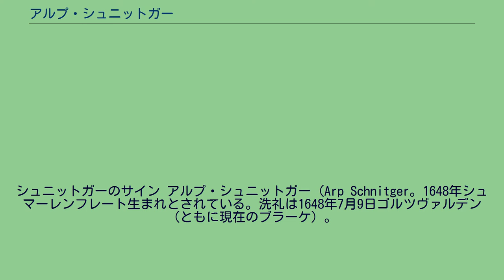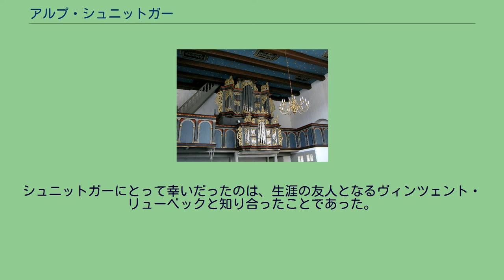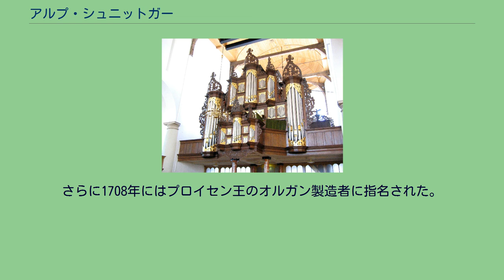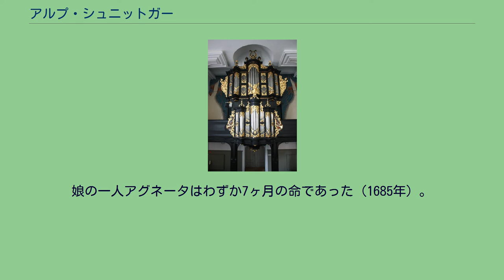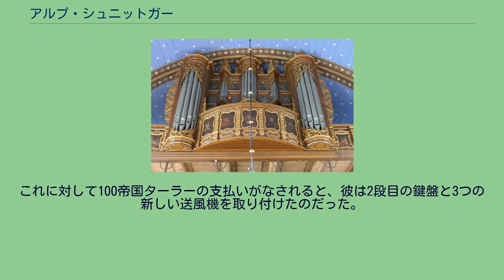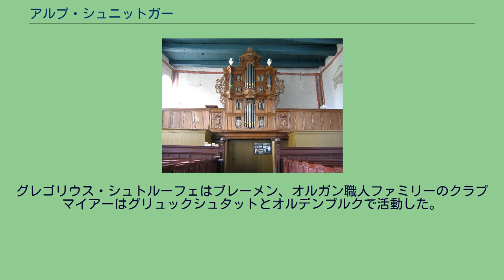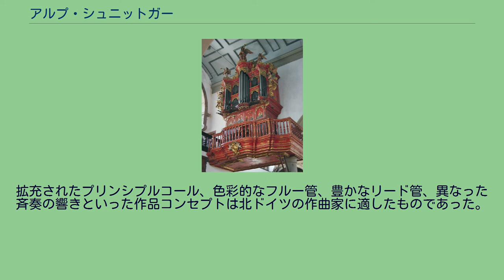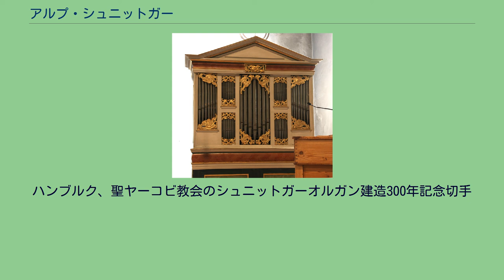アルプ・シュニットガー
シュニットガーのサイン アルプ・シュニットガー（Arp Schnitger。1648年シュマーレンフレート生まれとされている。洗礼は1648年7月9日ゴルツヴァルデン（ともに現在のブラーケ）。
埋葬は1719年7月28日ノイエンフェルデ（現在はハンブルクの市区））は、当時最も有名であったオルガン製作者の一人で、北ドイツにおけるバロックオルガンの代表的製作者の一人である。
彼の活動範囲は北ヨーロッパに広がっており、100台を超える新オルガンを製作した。
現在も約30台が、その基本部分が保存されている。
シュニットガーの誕生について、詳細な状況は不明である。
1648年7月2日生まれとする、シュニットガー研究者グスタフ・フォックの推論が広く知られている。
しかし、この説は典拠がなく確度は乏しい。
彼の誕生に関する史料としてはゴルツヴァルデンの教会に遺された1648年7月9日という洗礼の日付がある。
アルプ・シュニットガーは、祖先からシュマーレンフレート（ブラーケ）に住んだ有名な家具職人の一家に生まれた。
ファミリーネームのシュニットガー (Schnitger) は先祖の職業を示している。
アルプ・シュニットガーの祖父ベーレントは「Snitker」（現代ドイツ語の「Schnitzer」＝「彫刻家」）で、家具職人を兼ねた。
父親のアルプ・シュニットガー（父）（1610/15年 - 1680年）は家具製作のマイスターであったが、ゴルツヴァルデンのオルガン製作に携わったことが証明されている。
その妻については、カタリーナというファーストネームと没年（1674年）だけが知られている。
彼らの結婚からは少なくとも5人の子供が誕生し、本項のアルプはおそらくその末子であったとされる。
1695年までに「Schnitker」または「Schnittker」と書いていた名前を、「Schnitger」に変更していた。
シュターデの聖コスマス教会のオルガン シュニットガーの子供時代や成長期についてはわずかなことしか知られていない。
彼は兄弟姉妹とともに育てられ、手仕事をおそらく父親から教わった（1662年 - 1666年）。
その後彼は、エルベ川下流沿いのグリュックシュタットに住む縁者のベーレント・フスの下で、おそらく1666年から1671年までオルガン製造を学び、1673年に遍歴職人となったと考えられている。
1673年のシュターデ聖コスマス教会オルガン完成がこの時代の総仕上げであった。
シュニットガーにとって幸いだったのは、生涯の友人となるヴィンツェント・リューベックと知り合ったことであった。
リューベックは1674年から1702年まで聖コスマス教会のオルガニストで、1702年から1740年まではハンブルク聖ニコライ教会にシュニットガーが製造した大オルガンのオルガニストを務めた人物である。
1676年に師匠が亡くなった後、シュニットガーは29歳でシュターデ聖ヴィルハーディ教会のオルガン製造を完成させた。
初めはフス未亡人の委託を受ける形で工事を行ったのだが、1677年に独立したマイスターとなった。
聖ヤーコプ教会のオルガン シュニットガーの手工芸的および芸術的特性はたちまち評判となった。
彼は初め近隣地域から注文を請けていたが、すぐにブレーメンやハンブルクからも注文が来るようになった。
シュニットガーは1677年から1682年までシュターデで仕事を行い、いくつかのオルガンを完成させたが、これはまだフス家から依頼されたものであった。
その後、彼はハンブルクに移り、1682年9月1日に市民宣誓を行い、このハンザ都市の正式な市民となった。
最初の大きな注文は聖ニコライ教会の教会役員長からもたらされた。
それは67ストップ、4つの鍵盤、ペダル鍵盤と4,000本以上のパイプを備えたオルガンの製造であった。
このオルガンは、当時おそらく世界最大の楽器であり、シュニットガーの国際的名声を証明している。
最大のパイプは860ポンドの重さがあった。
このオルガンは1842年のハンブルク大火によって焼失した。
これに対して、同じくハンブルクの聖ヤーコプ教会には、1689年から1693年にアルプ・シュニットガーが改造・一部新設したオルガンは現存している。
これは60ストップ、4つの鍵盤、ペダル鍵盤をもつ現存する最大のバロックオルガンの一つである。
多くのオルガン製作者や作曲家がこのオルガンを見学に訪れている。...